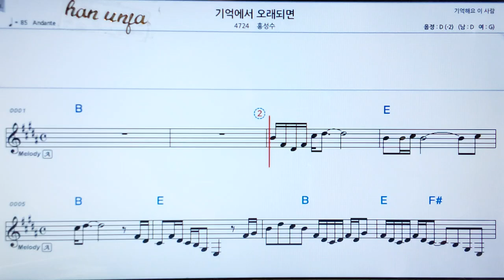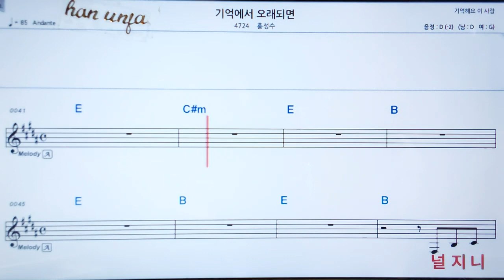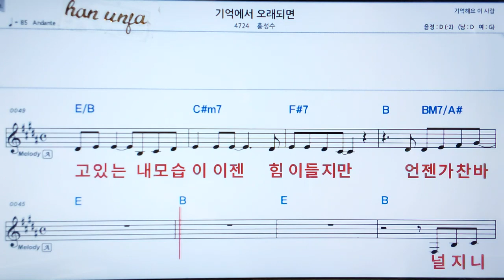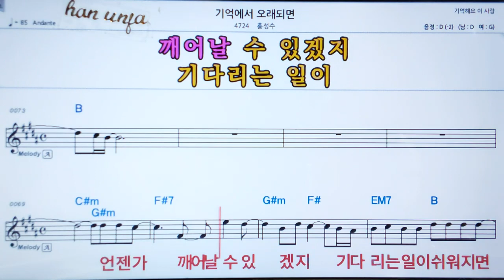💖기억에서 오래 되면/홍성수 👍MR,가라오케 악보 코드 가사 ,Karaoke반주